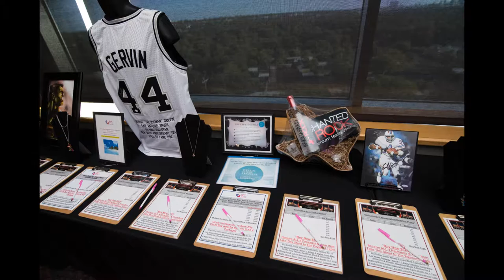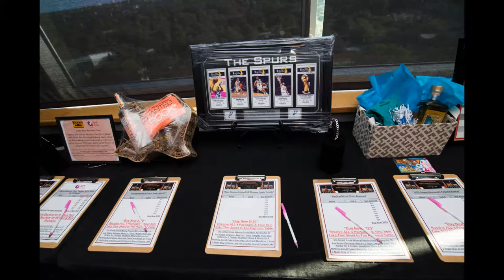Woodlawn Theatre's Third Annual Deco Gala Sept. 24, 2016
Woodlawn Theatre's Third Annual Deco Gala September 24,2016
/ News 4 SA University of the Incarnate Word - Sky Room